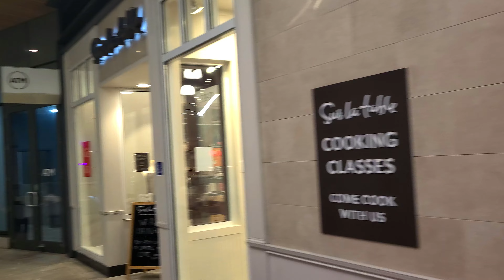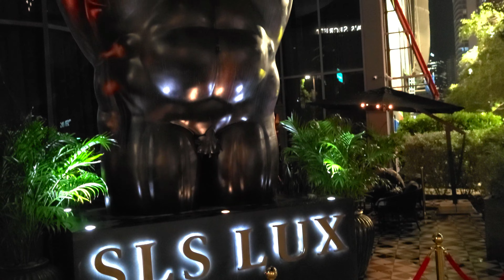CITY CENTRE , BRICKELL NOVEMBER 2022 4K UHD 60 FPS FLORIDA USA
Enjoy this tour of Brickell City Centre on a Friday night while you immerse in the ambient and contemplate the amazing views.